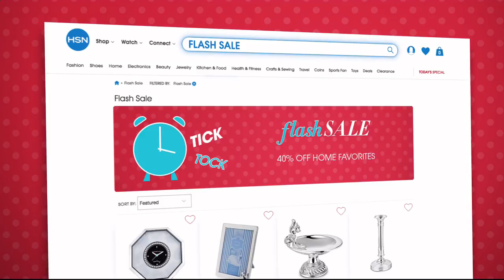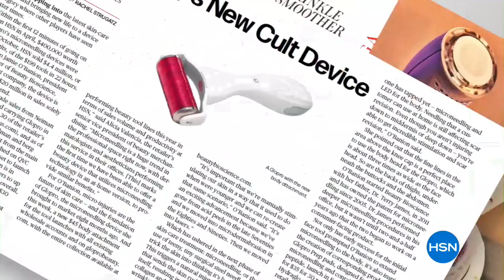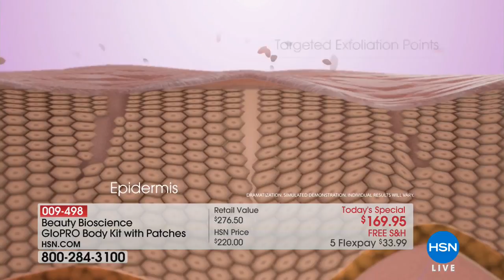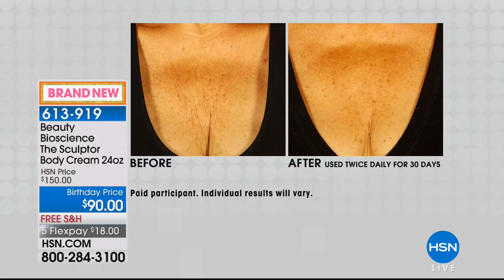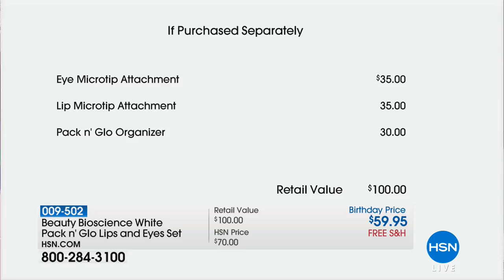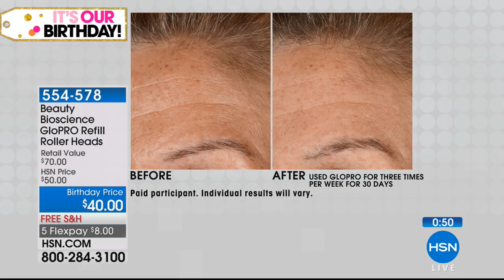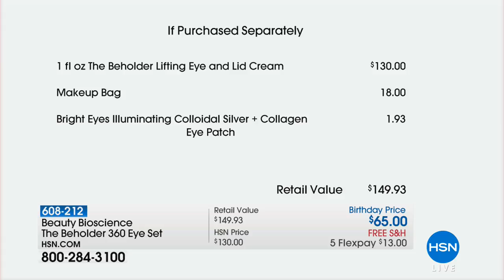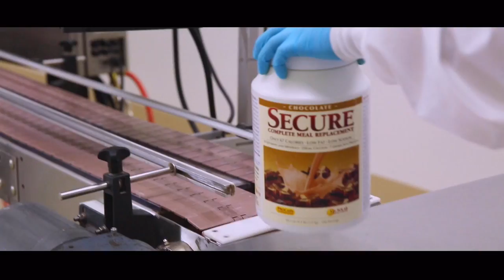HSN | Beauty Bioscience Skin Care Celebration 07.07.2018 - 12 PM